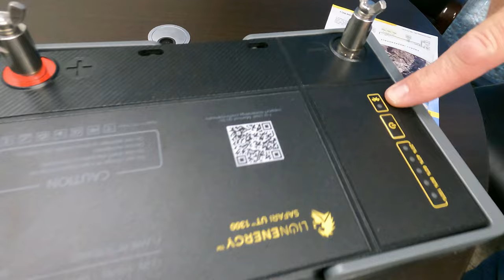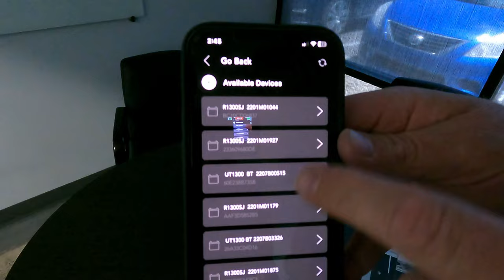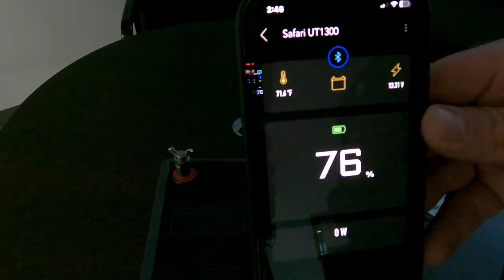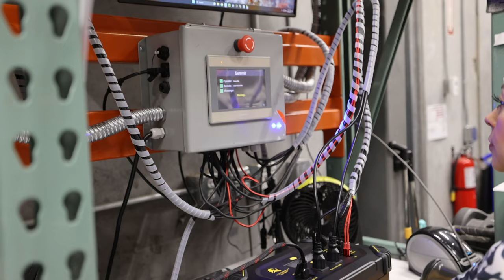Lithium Battery Technology // All Lithium batteries are NOT created equal! // Full Time RV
When we scheduled our visit to Lion Energy in American Fork, Utah, we were really excited to discuss their UT1300 Lithium RV batteries. well, we weren't disappointed! We get a chance to discuss the differences in Lithium technology and the Battery Management Systems (BMS) that should be in every Lithium battery. We also discuss the Lion Energy Warranty and what to expect from a Lithium battery for your RV.